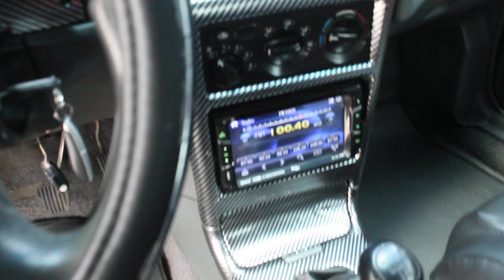Tucarro Mercado Libre DAEWO CIELO BX 1998 - Ver Link